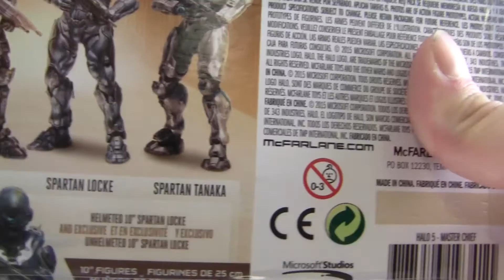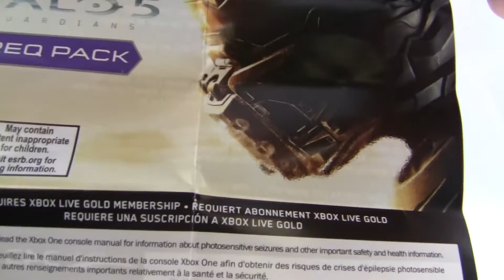McFarlane Halo 5 | Master Chief | Action Figure Review | Series One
Hello fellow collectors!

Here's my review on the Halo 5 Guardians series one Master Chief action figure from McFarlane Toys. This is a really awesome figure and a good representation of the Master Chief we'll be seeing in the Halo 5 game. I must say that I do miss the classic look of the Master Chief but it is what it is.

Keep collecting!